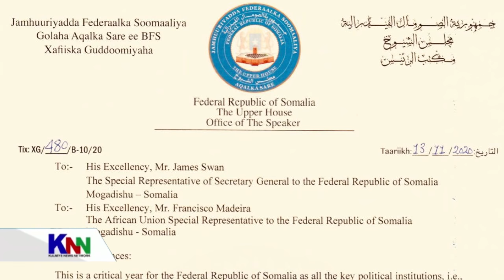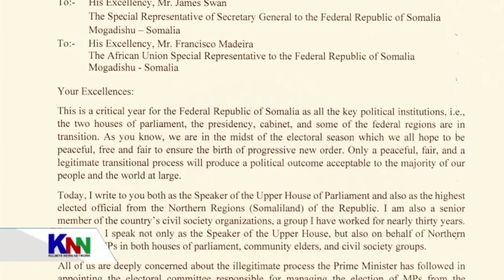KALAMAAN 15 NOVEMBER 2020